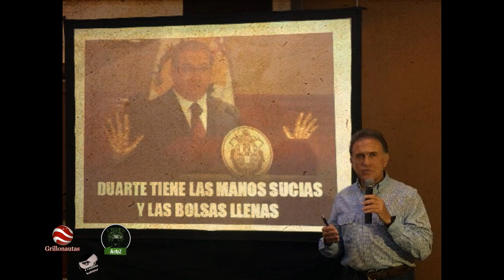El delincuente Yunes no se pone el saco sobre las acusaciones que hizo el delincuente Duarte.